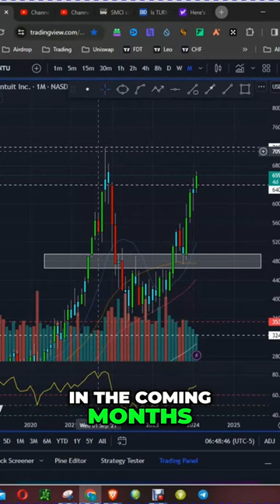Unveiling Intuit Stock's Path to Record Heights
Discover how Intuit's stock has reached all-time highs and what this means for investors. We'll analyze the company's performance, growth strategies, and future outlook to give you a comprehensive understanding of Intuit's stock potential. Don't miss out on this valuable information for potential or current investors in Intuit!